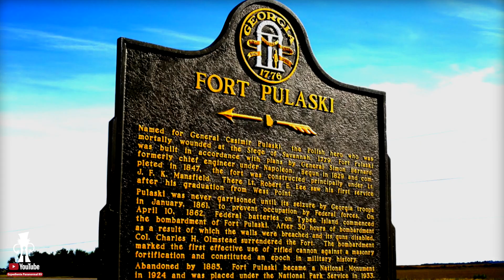Los Fantasmas del Fuerte Pulaski en Georgia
Este fuerte militar de la era de 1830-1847 se puede describir como una "fortificación de mampostería" de la vieja escuela, que usó 25,000,000 de ladrillos para construir sus 5 paredes.

Cada muro tenía de 7 a 11 pies de espesor y 32 pies de alto.

Originalmente se construyó para incluir "67 casamatas arqueadas", utilizadas para albergar soldados y almacenar suministros.
Estas 67 casamatas arqueadas actuaron como una base firme para sostener una “terraplena de 30 pies de ancho” donde se colocaron las plataformas de los cañones.

Fort Pulaski fue sólidamente planeado y construido para resistir cualquier cosa, provocada por ataques de la naturaleza o provocados por el hombre.

El estado casi perfecto del fuerte da fe de sus cualidades duraderas "a pesar de haber soportado la peor parte de numerosos huracanes poderosos y un bombardeo implacable".

Sin embargo, este lugar también cuenta con varias historias de fantasmas.

MÚSICA

Midnight in the Graveyard de Twin Musicom está sujeta a una licencia de Atribución 4.0 de Creative Commons.